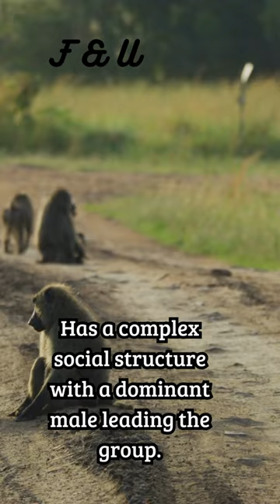baboon | including a dog-like face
A baboon is a large, terrestrial primate belonging to the family Cercopithecidae. They are part of the Old World monkey group and are native to various regions in Africa and the Arabian Peninsula. Baboons are known for their distinctive appearance, including a dog-like face, long snout, and prominent, often colorful, buttock pads. These pads are used for sitting and mating displays.